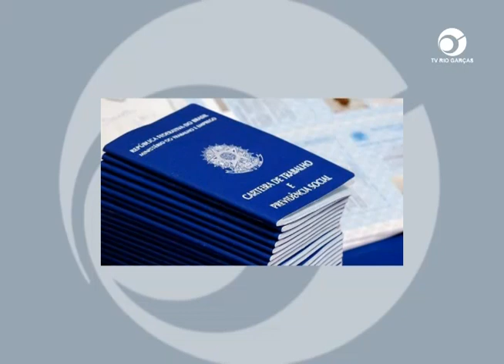PRESIDENTE JAIR BOLSONARO ANUNCIA QUE EM 2022 SALÁRIO MÍNINO SERÁ DE R$ 1.212